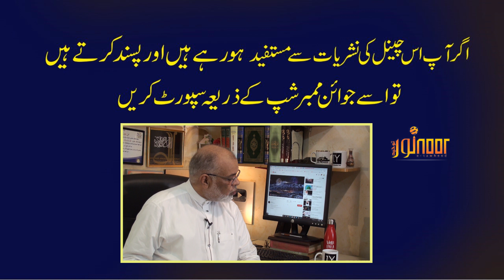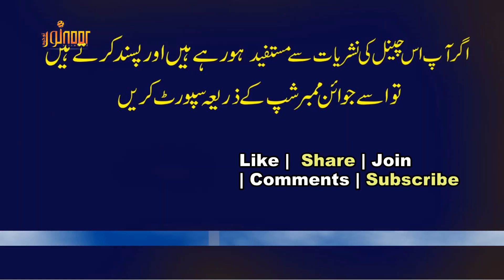Khuwab Me Sanp Dekhne ki Tabeer | خواب میں سانپ دیکھنے کی تعبیر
You Can Purchase Items and send "Gifts To Our Channel" by Amozon:  Following is our Wish List: